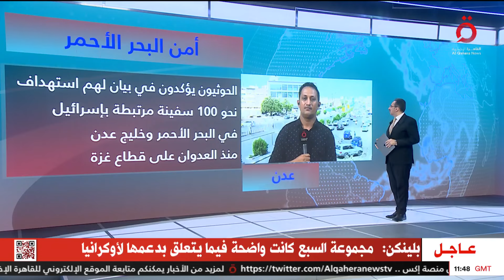روسيا تتورط بين إيران وإسرائيل.. والحوثي يُشعل البحر الأحمر | جولة المراسلين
19/4/2024